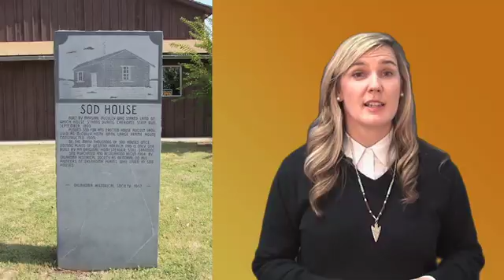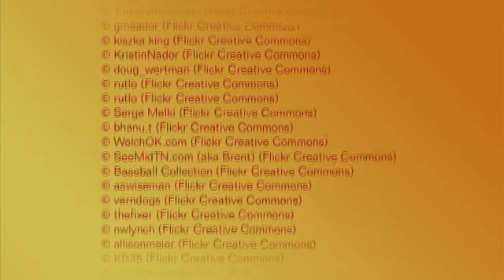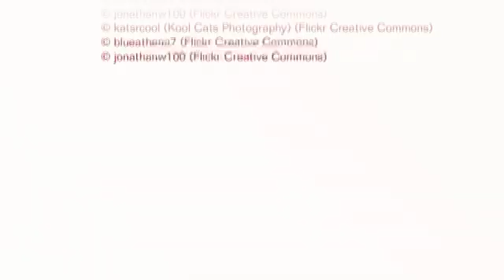Oklahoma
Oklahoma! More than a famous musical. Hear about the unique land run, why it is called the Sooner State and many more facts about living in tornado alley by Embassy intern Katherine Mawdsley.